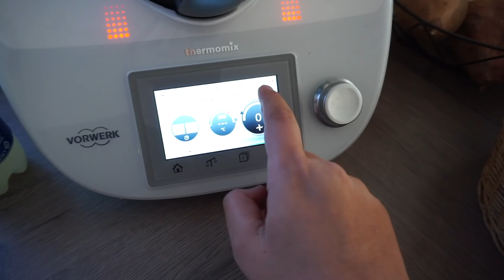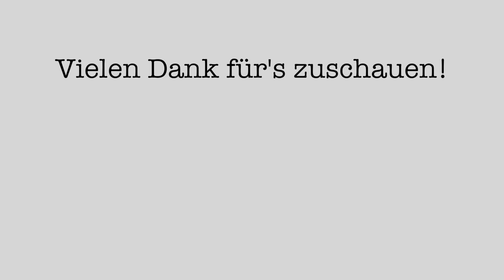Meine Eltern sind wieder da | Familienvlog | Filiz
Hi ihr Hübschen, in diesem Familienvlog koche ich lecker für meine Eltern. Sie sind nämlich endlich wieder zurück aus der Türkei.

Videos immer am Mo | Mi | Fr | So um 18:00 Uhr

Impressum:

Filiz Bütcü
Burgstraße 61
70569 Stuttgart

Mein Macbook.Macbook Air
Meine Kamera: Canon Eos 70 D
Objektiv: Sigma 30 mm
Vlogging Cam: Canon G5X
Mein Mikro: Rode Pro